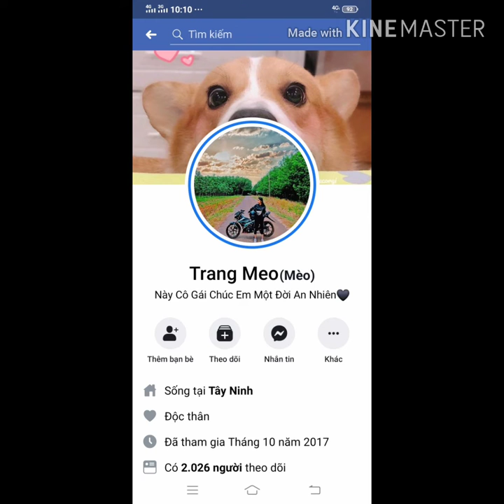Trang Mèo Racing Boy 2